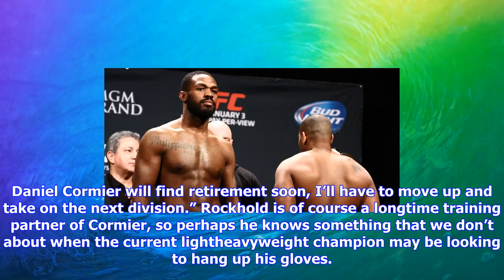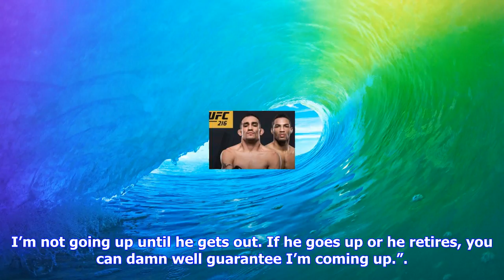Breaking News | Luke rockhold will move to 205lbs when daniel cormier retires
Luke rockhold will move to 205lbs when daniel cormier retires

Luke Rockhold may be back in the title picture at middleweight after his victory over David Branch t...